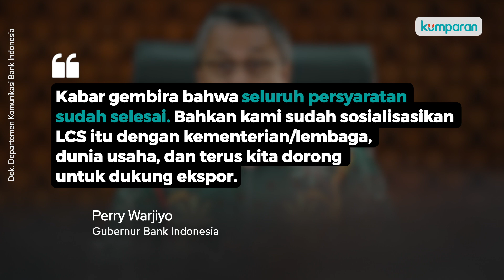Perdagangan Indonesia - China Tak Pakai Dolar AS Lagi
Bank Indonesia (BI) mengumumkan, transaksi dagang antara Indonesia dan China siap menggunakan mata uang rupiah-yuan, tak lagi menggunakan dolar AS. Gubernur BI Perry Warjiyo menyebut seluruh persyaratan yang dibutuhkan dalam kerja sama local currency settlement (LCS) sudah selesai. Harapannya, transaksi dagang antara kedua negara bisa semakin ditingkatkan. Simak video selengkapnya

Summary Social:
Bank Indonesia umumkan, transaksi dagang RI - China siap menggunakan mata uang rupiah-yuan